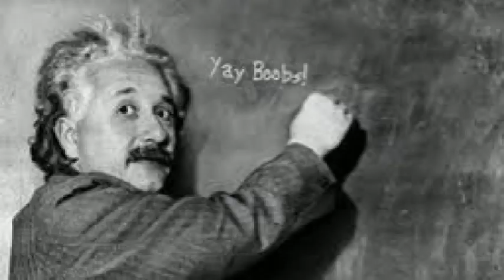The Gun Grab Myth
¯\_(ツ)_/¯